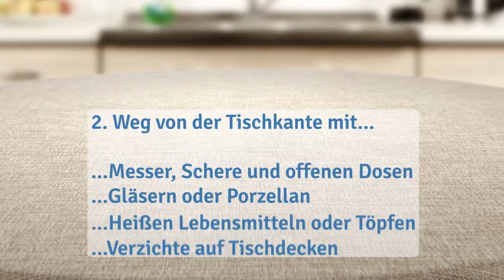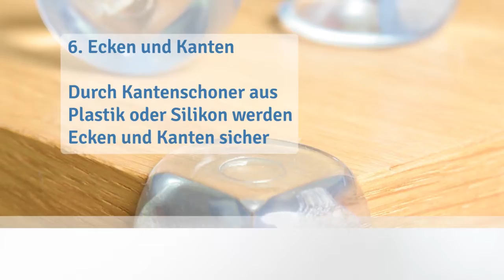Eine babysichere Küche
Die meisten Babys beginnen im Alter von acht bis neun Monaten mit dem Krabbeln. Nun ist nicht nur die Abenteuerlust und Neugierde riesengroß, es wird auch nicht mehr lange dauern, ehe sich dein Sprössling an Dingen hochziehen kann – Steckdosen, Tische und Stühle werden daher zur Gefahrzone. Allen voran die Küche. Wir haben 6 einfache Tipps für dich – wie die Küche im Handumdrehen zur gefahrfreien Zone wird. Na dann rann ans Werk!